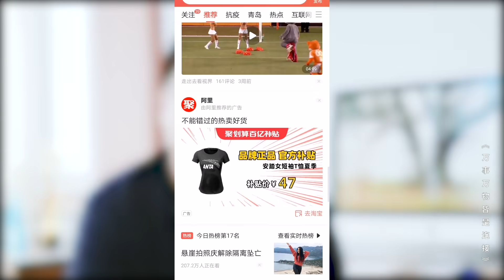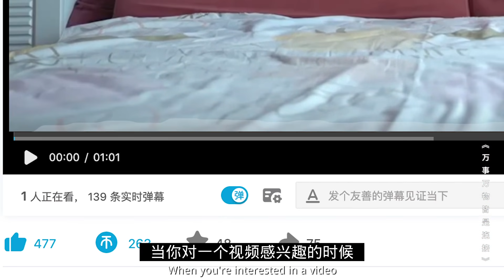自媒体01集：今天开始，你也有一家自媒体公司了，5月1日